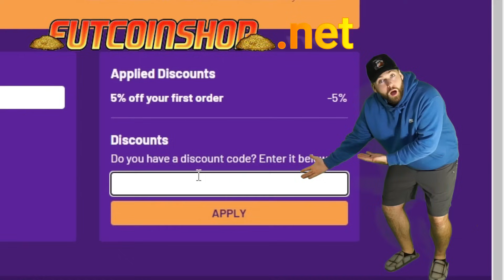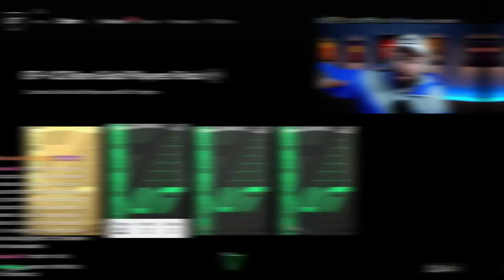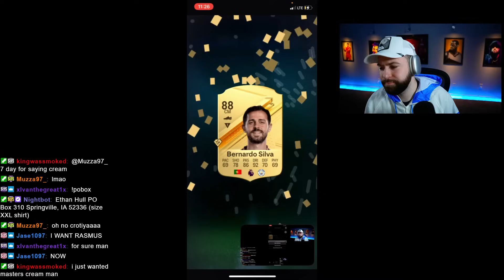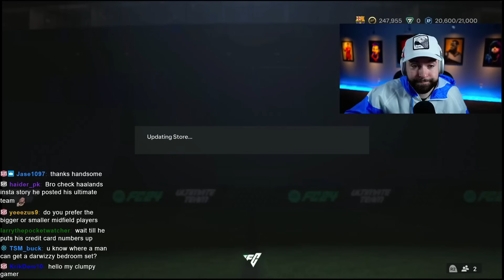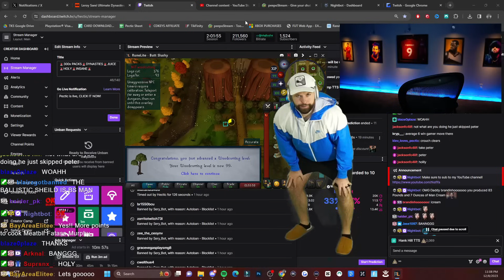75x ICON PACKS & 83+ x 20 PACKS! 🔥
75x ICON PACKS & 83+ x 20 PACKS! 🔥